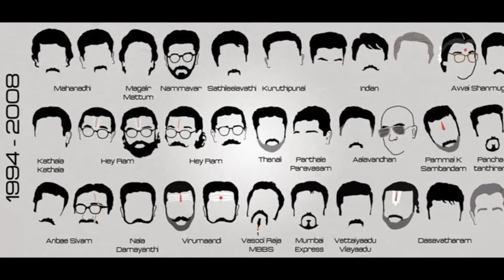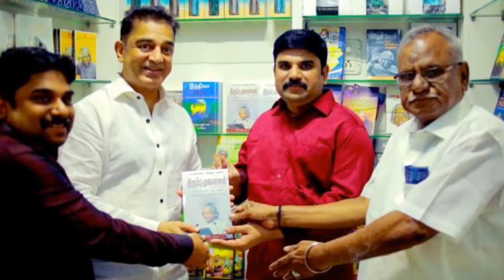A Life travel of Padmasree Kamal Haasan - WE Corner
Padmasree Kamal Haasan (born 7 November 1954)[5][6] is an Indian actor, politician, director, screenwriter, producer, playback singer and lyricist who works primarily in Tamil cinema. Kamal Hassan formally launched his party in Madurai and announced its name as Makkal Needhi Maiam